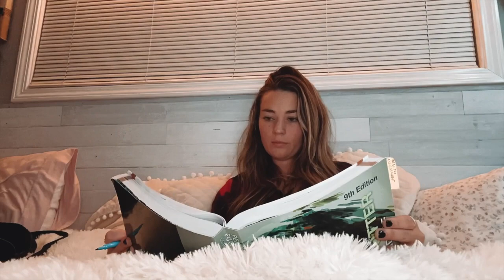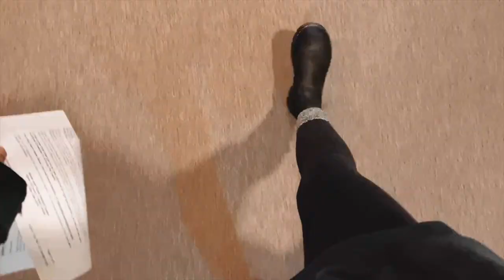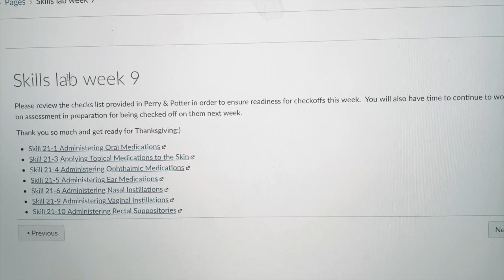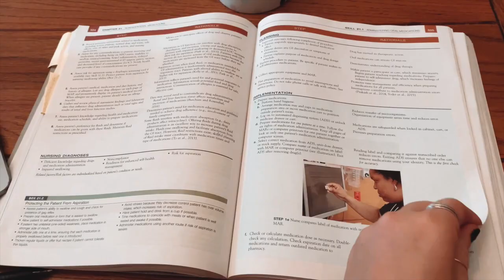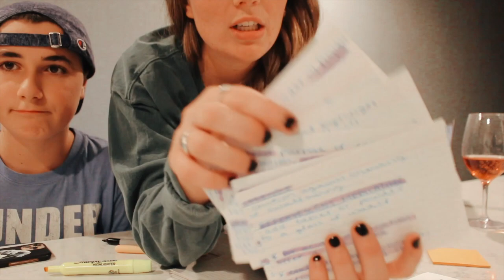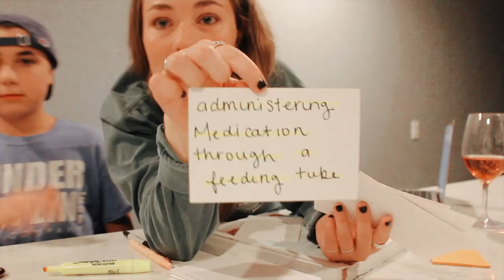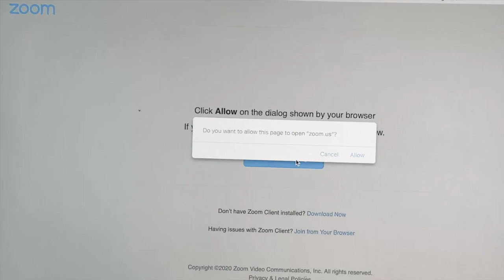WEEK IN THE LIFE OF A NURSING STUDENT | nursing school, clinical & online zoom class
Hi lovelies! Welcome to a week in my life as a nursing student! Come hangout with me as I spend this week immersed in school, nannying, family chaos, wine, and clinical! During these times, it seems in school we are constantly being flooded with new information and changes regarding exams and clinical assignments due to the consistent varying circumstances in our day to day world. The motto our instructors have instilled in us throughout this term has been to STAY FLEXIBLE. I think they may be onto something.. HA. Thank you so so much for watching!!

P.S. I'm taking a break from pizza.

xo
Sierra

tunes ♫